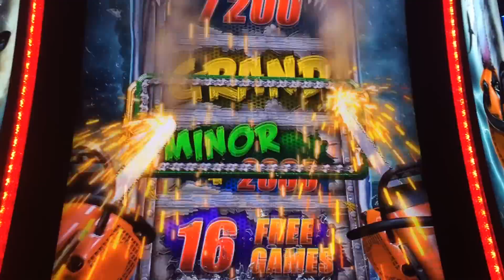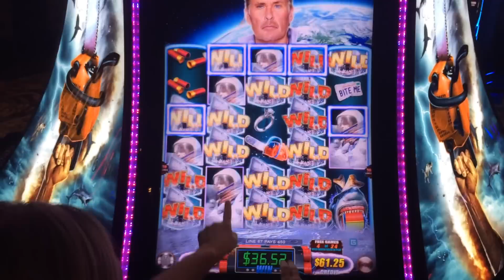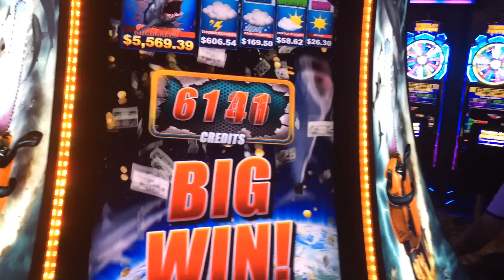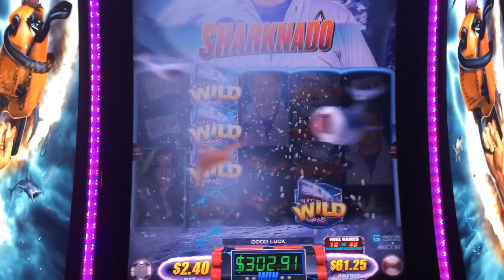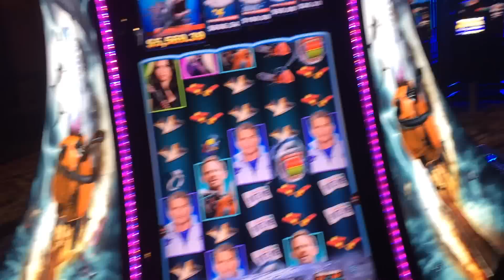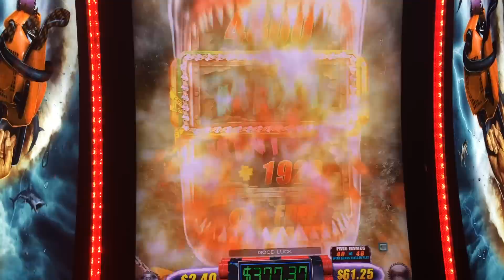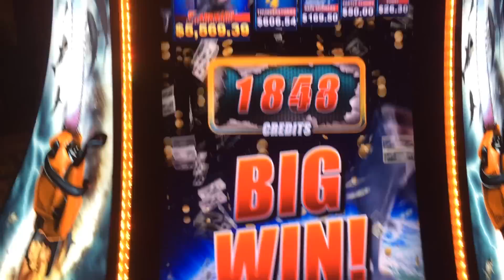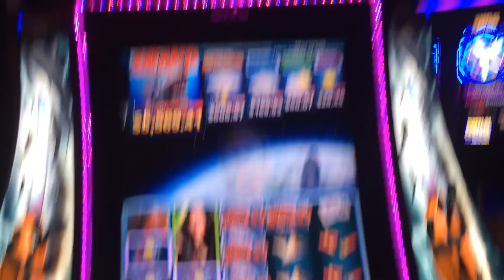HUGE WIN *NEW SLOT* SHARKNADO Slot Machine Amazing Bonus w/Retriggers!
Mrs. CT fell in love with the new Sharknado slot machine after getting this AMAZING bonus her first time playing it! This video is a single bonus with tons of free spins, retriggers, wild showers, and a progressive!
We have never seen the movie, but we do LOVE the slot!!
This is the first of many HUGE wins we were lucky enough to land during our impromptu Vegas Vacation!